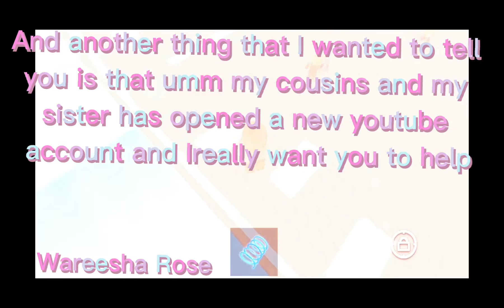Special Announcements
I am playing pink obby